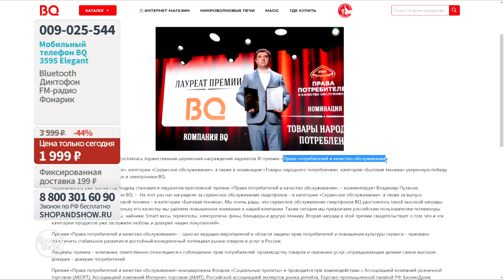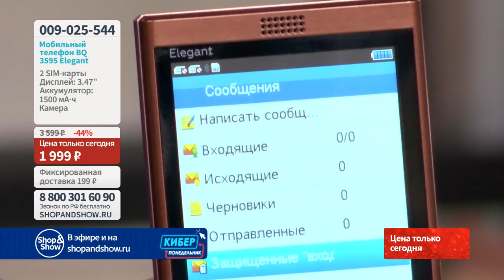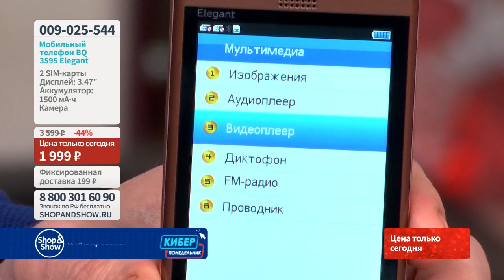Мобильный телефон BQ 3595 Elegant. Shop & Show (электроника)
[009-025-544] Мобильный телефон BQ 3595 Elegant

Давайте дружить ;)